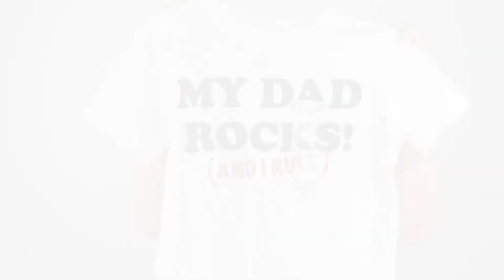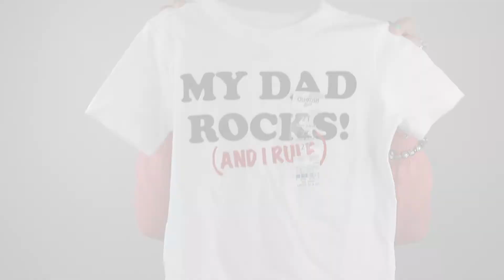Toddler Huge Carter's Haul for Boy and Girl Twins| 2018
This video is about a Huge Carter's Haul for Boy and Girl Toddlers | Twins 2018. As you will see or maybe already saw, I'm in love with everything we bought our twins😘